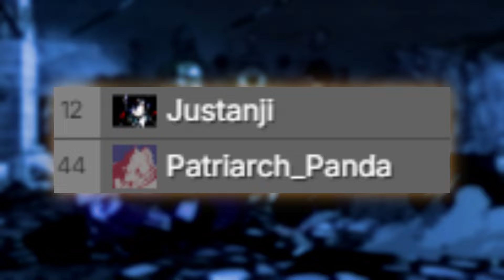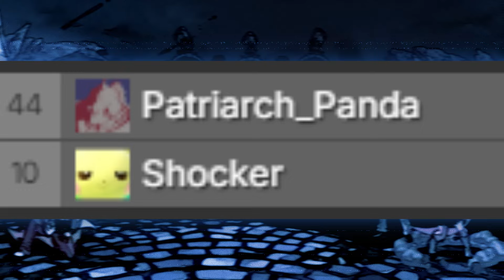Can I Win A Strive Tournament With POTEMKIN?!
In Guilty gear strive, I play Potemkin who is the core grappler of the game. In season 4 of ggst, potemkin has a lot of difficult match ups that need to be labbed and studied to beat. Potemkin has to practise agaisnt axl low, faust, gold lewis dickinson, and jack-o. there are plenty more characters to learn but these are the dominant ones I had to fight.

0:00 - opening skits
1:04 - Fighting Gaer Gaeaf (Potemkin)
3:08 - Fighting Justa (anji)
5:50 - Fighting Onesixfive (top class axl main)
11:05 - Fighting Izi (top class Faust main)
16:40 - Fighting Shocker for top 8 (Another axl main)
20:20 - Commentating matches until we play!
24:18 - Fighting Donut (a top class gold lewis, I wonder why this chapter is so short?)
24:40 - the funny ending skit

My Links!